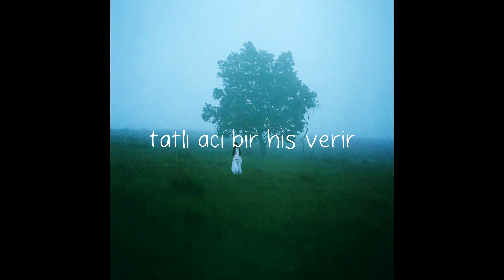Ichiko Aoba - Hindibalar Arasında Uyuyalım (Asleep Among Endivies - アンディーヴと眠って) Türkçe Çeviri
Saygılarımı sunarım.

アンディーヴと眠って (Hindibalar arasında uyuyalım) bir japon folklör şarkısıdır. Genel olarak sözlerine bakıldığında sakin ve dinlendirici bir havası vardır. Kısa bir zaman içerisinde geçer ve bir olay örgüsüne sahiptir. Yapıtta iki kişinin varlığından söz edebiliriz. Birisi şarkıyı yazan kişi, diğeri de onunla uzanan diğer kişi. İki kişinin hindibalar arasında uzanırken galaksiyi dinlemesi ve uykuya dalması ile başlar. Ardından uzun bir süre dünya da onlarla birlikte uyur. Güneş etrafı aydınlatınca uyanırlar.

Çeviri notları:

Çeviri ingilizceden türkçeye ve japoncadan türkçeye tercümenin harmanlanmış halidir. İşte bazı çeviri notları:

"Yuvarlanmış toprağı avcunun içi ile sardığında, tatlı acı bir his verir."

Burada bir çok çeviride alternatif olarak şu şekilde çeviri yapılmış:

"Ufalanmış toprağın arasından elini tuttuğumda tatlı ve acı bir hissi var."

Fakat cümle bu anlamı verecek kadar yeterli kelimelerden oluşmamış. Daha çok "yuvarlanmış toprak", "sardığında" gibi basit kelimeler kullanılmış. Ayrıca "elini" veya "tuttuğumda" gibi anlam verecek kelimeler değil, "sardığımda" gibi daha çok toprağı sardığını belirten kelimeler kullanılmış. O yüzden en yakın anlamı veren cümleyi yazmayı mâkul gördüm.

"Moncave ile gülerek"

Bazı çevirilerde Moncave, Mont Cave olarak yazılmış. Mont Cave, Cantabria'da buluanan alakasız bir yerdir. Çeviriyi "Mont Mağrası" olarak almak istedim ama böyle bir yer de bulamadım. Moncave burada daha çok bir özel isim olarak kullanılmış. Birinin ismi olabilir. Ayrıca Japonya'da "Monkav" adı verilen popüler bi mekan da bulunmakta. Eğer bu şekilde baz alırsak çeviri:

"Moncave'de gülerken" şeklinde yapılabilir. Fakat "Monkav ile gülerken..." daha anlamlıdır.

İyi dinlemeler.